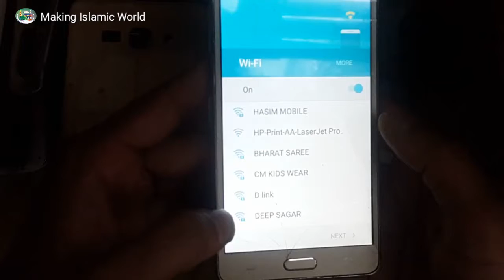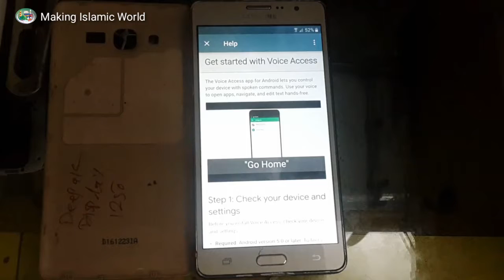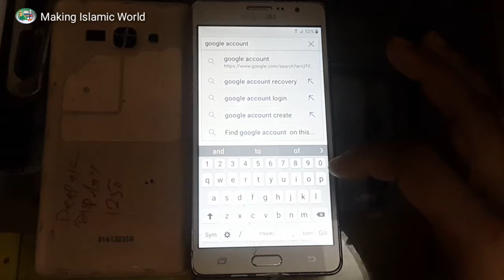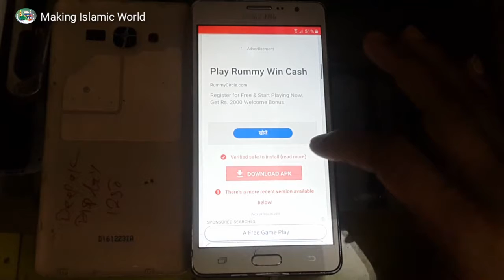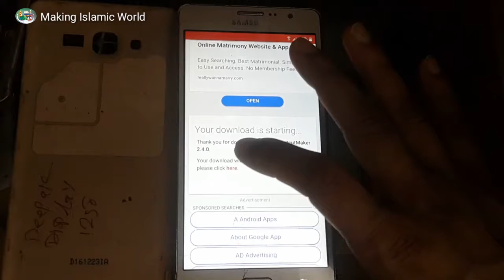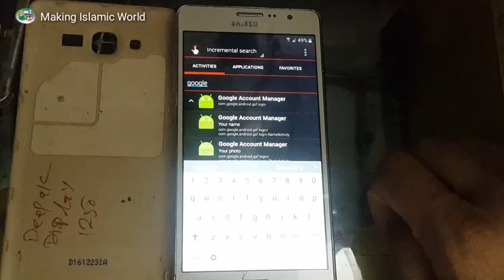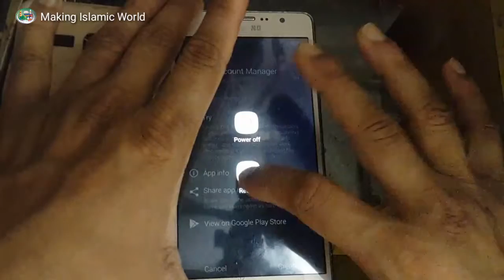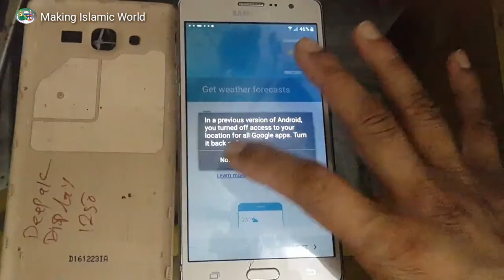Samsung on7-G600FY how to frp bypass without OTG computer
Hasim Mobile Software and Hardware any problem solution Inshallah